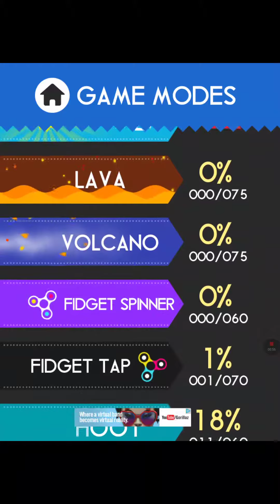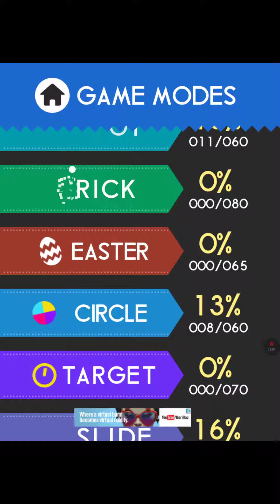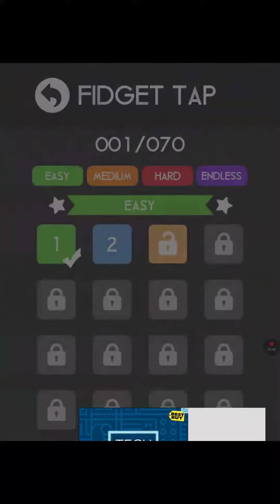Color Switch part 1 "PETCHOO"